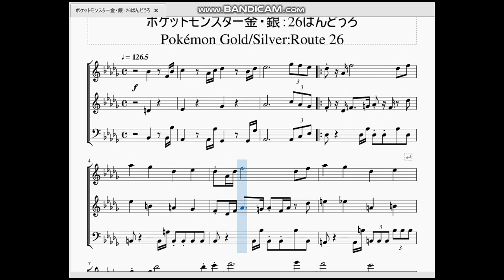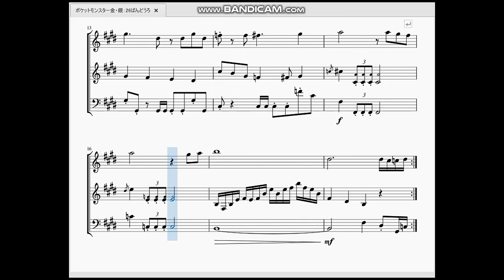ポケットモンスター金・銀：26ばんどうろ(トージョウの滝) Pokémon Gold/Silver：Route 26(Tohjo Falls)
「きみは いま！ カントーちほう への だいいっぽを ふみだした！」という名台詞を放つ男がいることで有名な26番道路の曲を作らせて頂きました。

　トージョウの滝をはさんで26,27番道路で流れる曲ですが、当時カントー地方に行けるとは思ってなかったので嬉しいサプライズでしたね。ゲームボーイのゲームもここまでボリュームが増したか…と思える一幕でした。
　曲としても雄大さに溢れた道路BGM屈指の名曲となっております。3連符がいい味出してます。